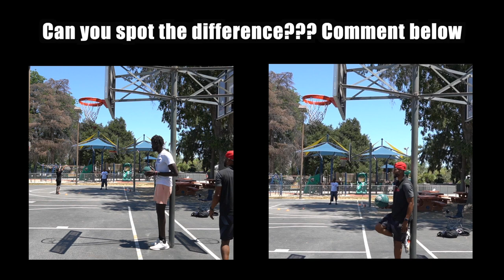DUNK HORSE vs 7'5 GIANT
This might be the tallest game of Horse! My friend who is 7'5 showed off his dunk package. Epic Game! Stay until the end.

Credits:
Video edited by:
Jerome Joves Photography